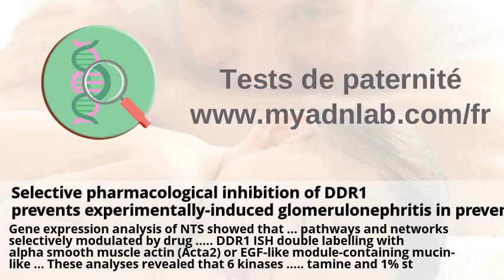Selective pharmacological inhibition of DDR1 prevents ...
Selective pharmacological inhibition of DDR1 prevents ... . Bioinformatics analysis of bacteriophage... (PDF Download Available) . PHARMACEUTICAL BIOASSAYS .